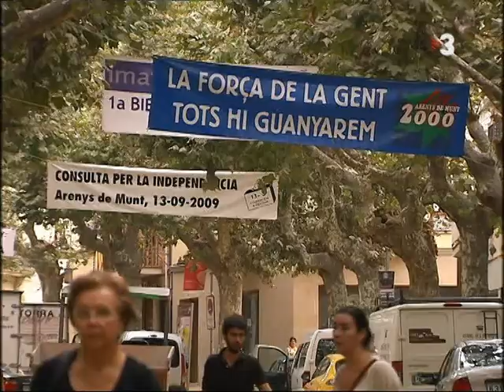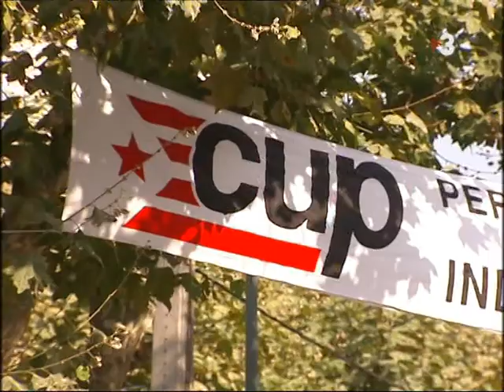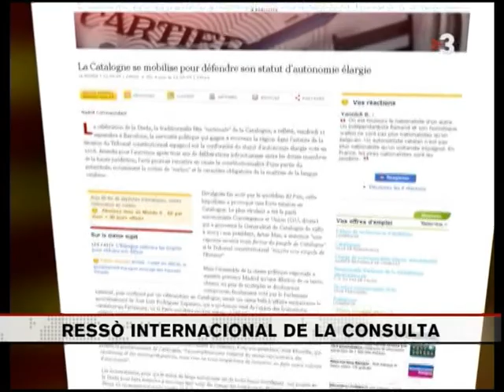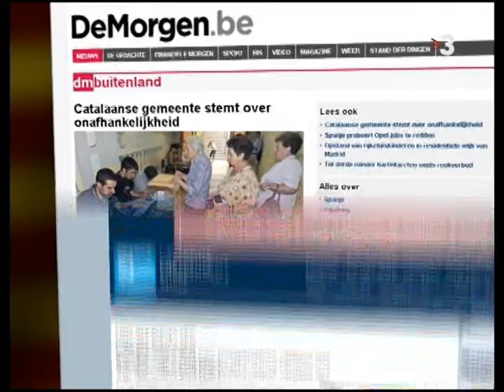Consulta independència d'Arenys de Munt a TV3